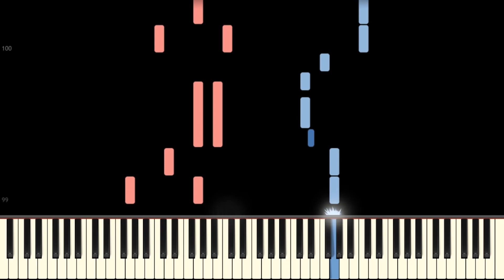ITZY(있지) - TING TING TING(Piano Cover, Synthesia / 피아노 커버)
안녕하세요!

Welcome!

I'm sorry.)